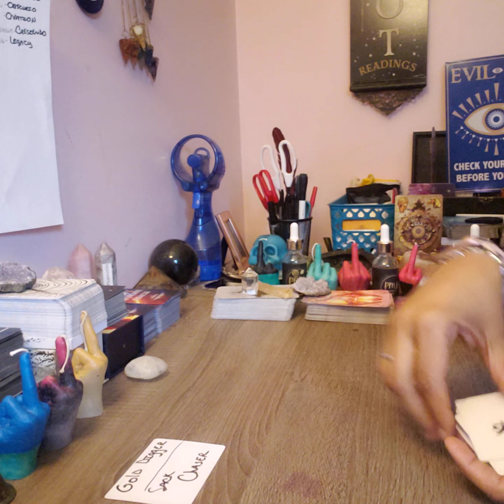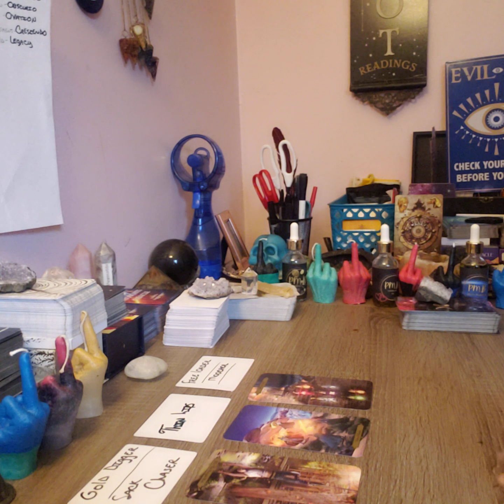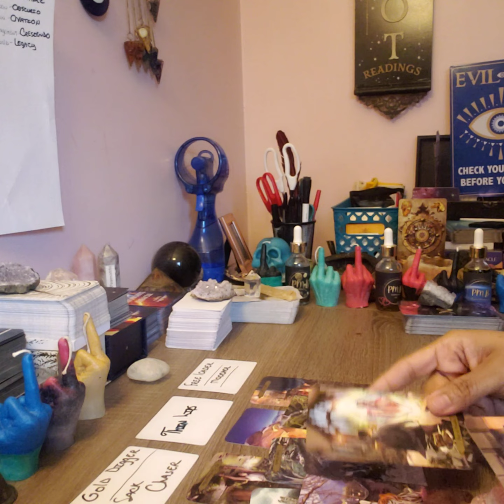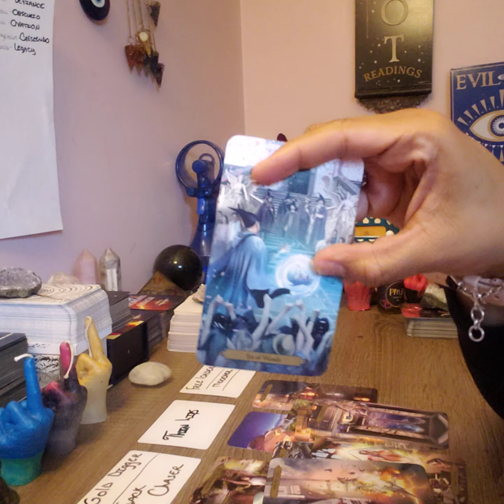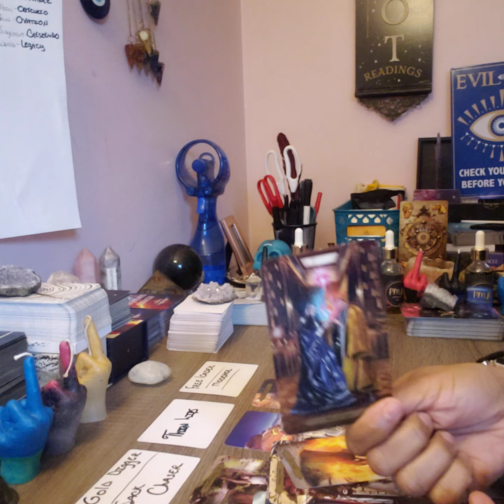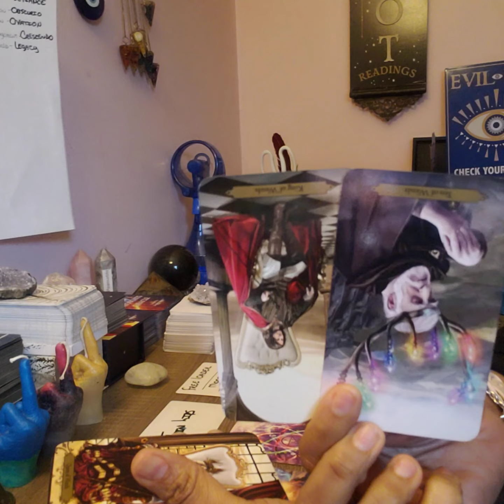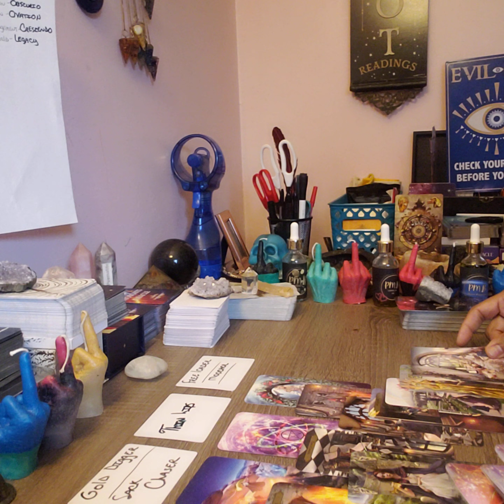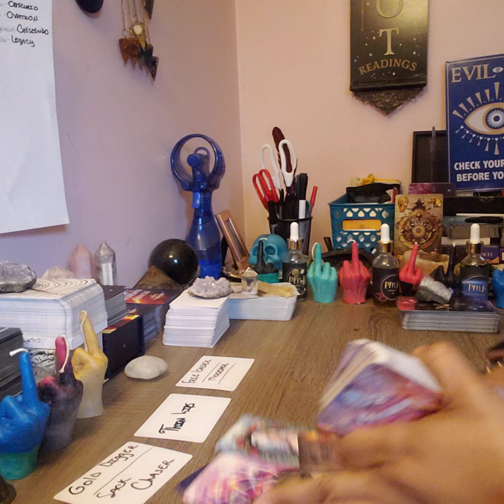SCORPIO-HEALING WILL STOP THIS MAGIC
TeeHee Tarot🤭

30 MINUTES FOR $40

1 QUESTION READING FOR $12.12